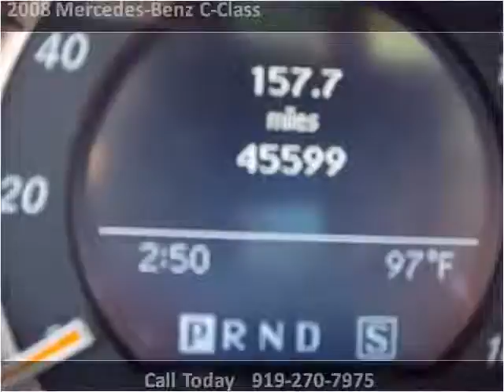2008 Mercedes-Benz C-Class available from Matthew's Motors I